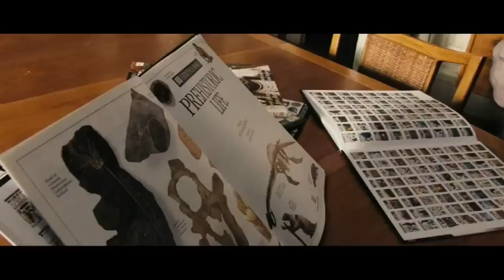Random Reviews: Rise Of The Planet Of The Apes (2011)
In this one I review Rise Of The Planet Of The Apes. When a smart chimpanzee Caser sees the dark side of humanity and the testing on his follow apes he rises and makes his follow apes smarter and soon starts a revolution. Andy Serkis stars with James Franco, Brain Cox and John Lithgow. Have you seen this one?

And if you like science fiction or Doctor Who the be sure to check out my Doctor Who and Sci-Fi channel DavRoss The Whovian.